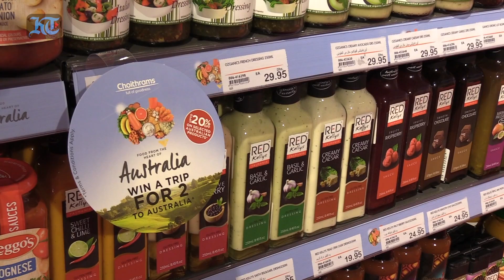Sneak peek: Australian Goodness Festival begins in Dubai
The 'Australian Goodness Festival' is taking place from September 21 to October 8 across most of Choithrams stores in Dubai. Here's a look. (Video by Nilanjana Gupta)